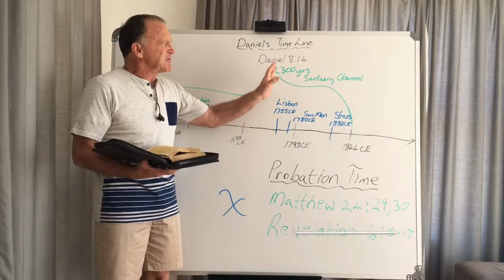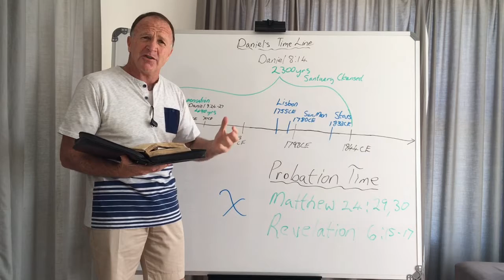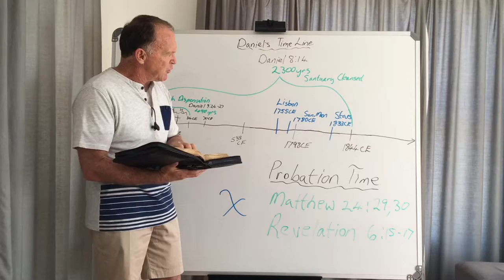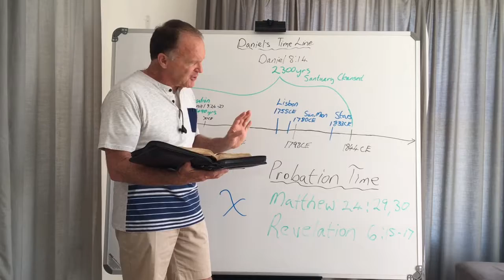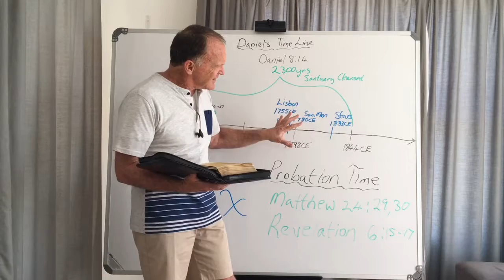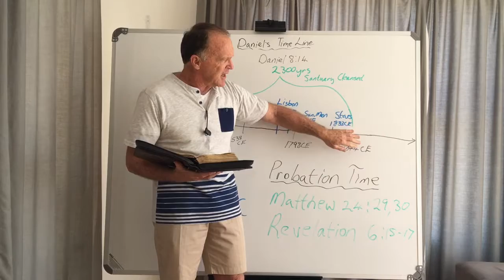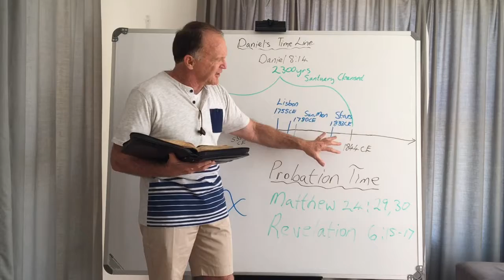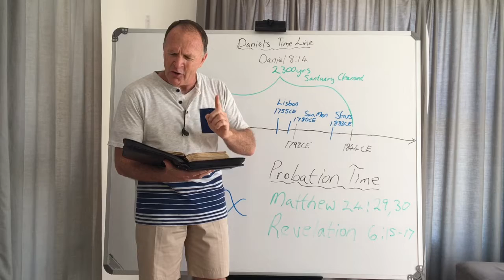The Time of Probation - Study 106